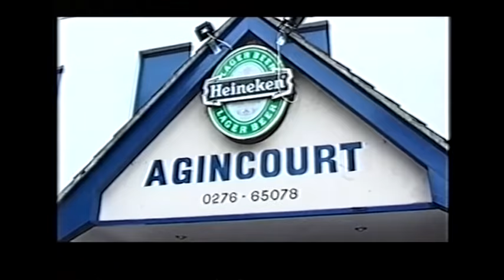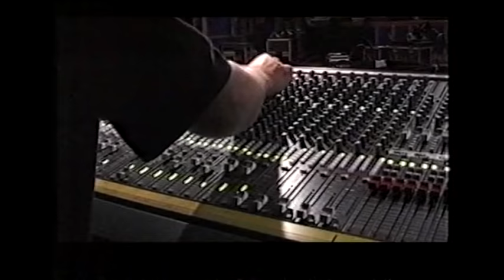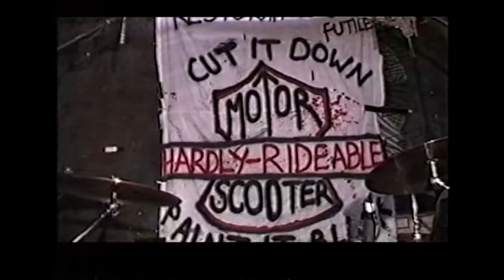The Scooter Boys (circa 2000) Blakemore/Jackson prods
45min Documentary about British scooter enthusiasts - The Hardly Rideables, Chuckles and Ian Drury (not the singer) following their progress towards the Isle of Wight Bank Holiday rideout in 1999.
Filmed by Conrad Blakemore and Ruth Jackson and shown on C4 in 2000. This is digital copy from a VHS tape and is low res. Still looking for the original master copy which will be better quality. For research or educational purposes only. Copyright controlled.